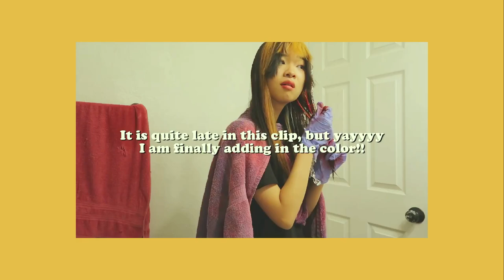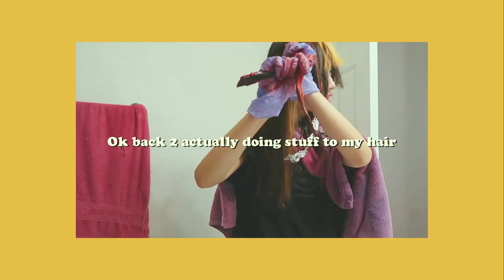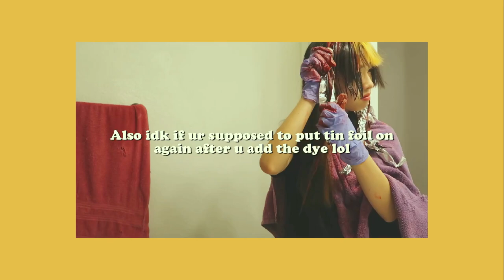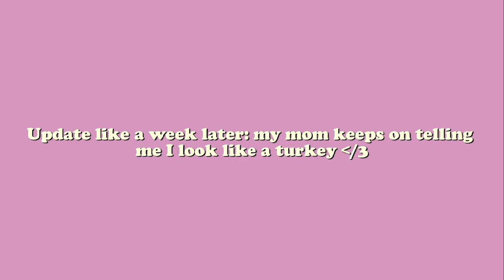dyeing my hair for the first time! *ft my mom's reaction*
this video is a sign to dye ur hair.

if u liked the vid pls subscr1b3 and thumbs up! :D

S T U F F  I  U S E D

hair dye

C U R R E N T  W O R L D   E V E N T S

puzzle jazz by louie zong
the eve by aekasora
onion by lukembro

1) What do you use to edit?
 Paint Tool Sai to draw the graphics & Filmora for the video!
2) How old are you?
 16
3) What's your ethnicity?
A: I'm Chinese :)
4) Where do you shop?
Generally I purchase most of my items secondhand (with the exception of certain things)! I like Poshmark, Depop, Mercari, or thrifting.